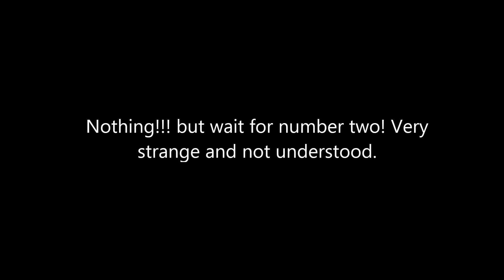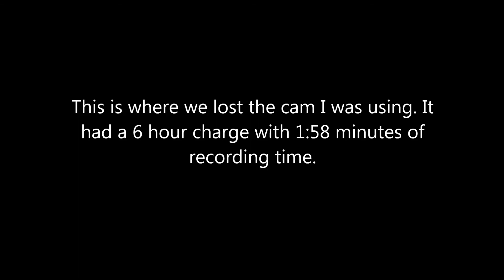Cemetery Silence eps2 Ghost hunting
My partner and I went down to ghost hunt a cemetery that has long been forgotten. This had to be one of the most intense moments of my life. And when I say Intense, I mean to the 3rd power! If you watch this please sneak over and watch my partners video (same channel).  We will always have two different views for every ghost hunt.